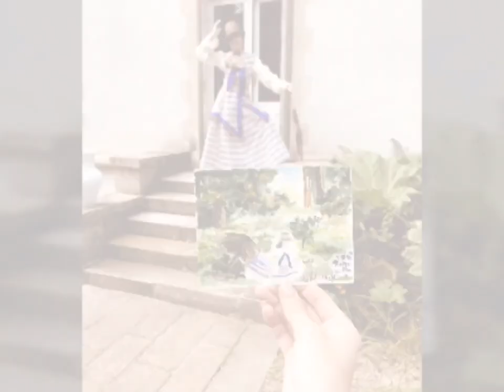Chateau de Montvason - Immersive Artist Retreat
Highlights of the amazing Immersive Artist Retreat by Kate Broad, held at Château de Montvason in September 2018.  Copyright - Kate Broad, Emma Newton